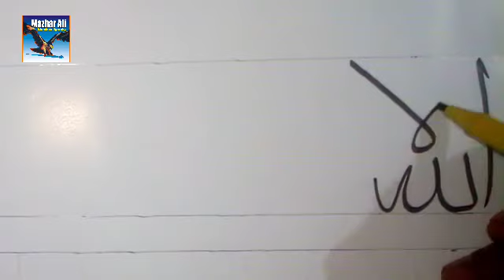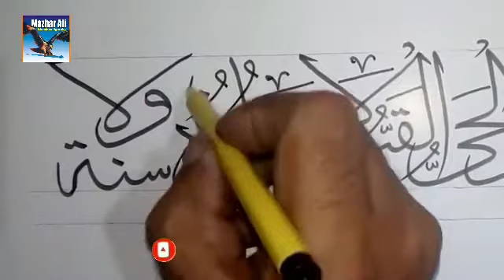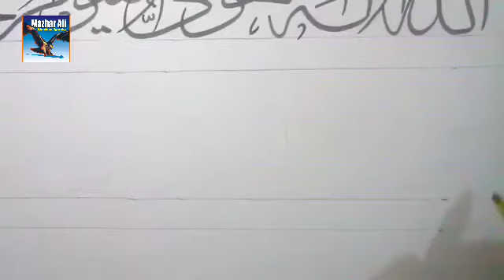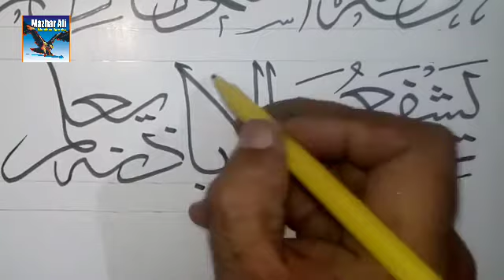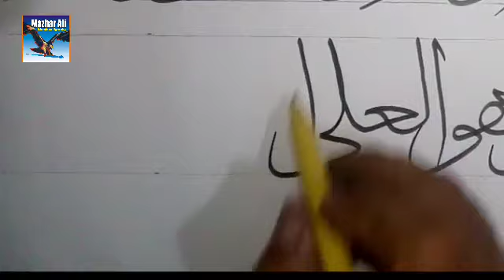How to Write Islamic Calligraphy .with cut markar and art paper.ayatul kursi. By Mazhar Ali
mazhar ali islamic calligraphy.
Seeing which you can improve your writing .